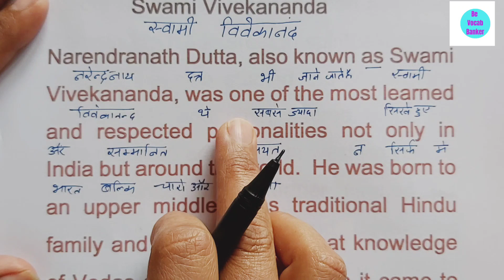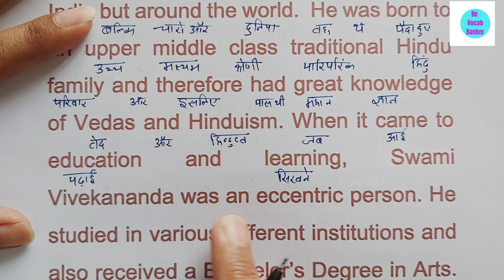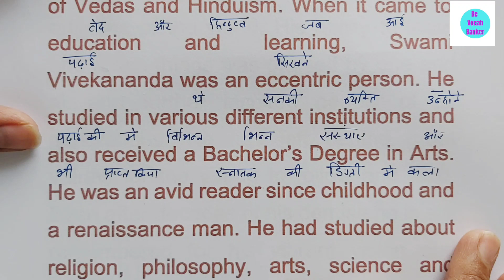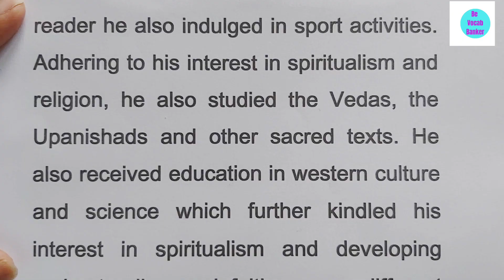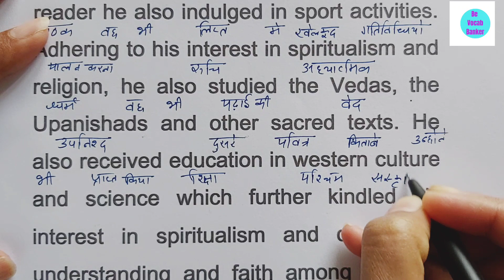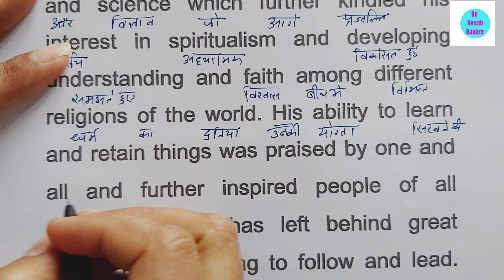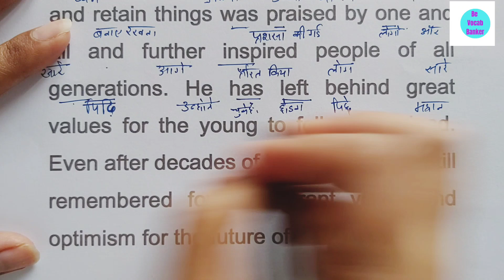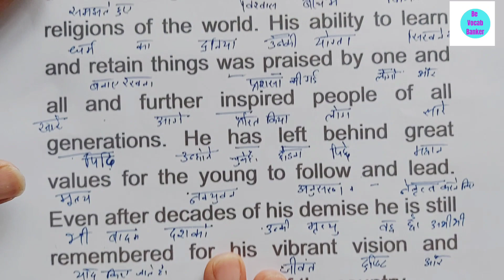शुरुआत से इंग्लिश पढ़ना कैसे सीखे / इंग्लिश पढ़ना कैसे सीखे / स्वामी विवेकानन्द जी की कहानी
English practice,
daily English,
tenses
learn tenses
book reading